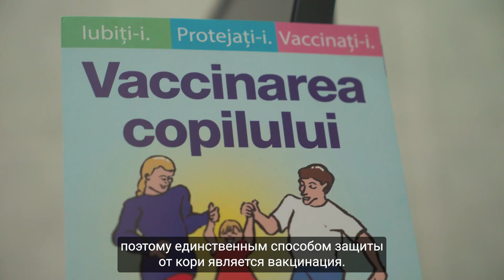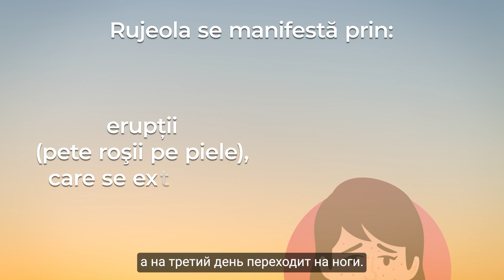Rujeola - de 6 ori mai contagioasă decât gripa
Rujeola este de 6 ori mai molipsitoare decât gripa și una dintre principalele cauze de deces la copii la nivel mondial. Nu există tratament contra acestei boli, unica metodă de prevenire și protecție fiind vaccinul ROR.

Vaccinul ROR protejează copiii nu doar de rujeolă, ci și de rubeolă și oreion, la fel infecții care pot duce la complicații grave. Prima doză - la 12 luni; a doua doză - la 6-7 ani și a treia doză - la 15-16 ani.

Medicul de familie Viorica Cantarji, de la Clinica Universitară de Asistenţă Medicală Primară, ne oferă detalii despre această afecțiune și vaccinul ROR.